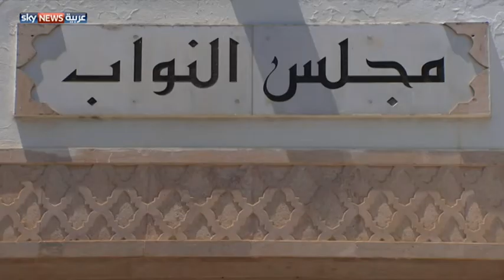تونس.. وقانون مكافحة الإرهاب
بعد هجوم سوسة المسلح عادت الأنظار لتسلط على لجنة التشريع العام بالبرلمان التونسي التي تطالب بإنهاء نقاش قانون مكافحة الإرهاب الجديد وعرضه على التصويت قبل عيد الجمهورية في 25 من الشهر الجاري.